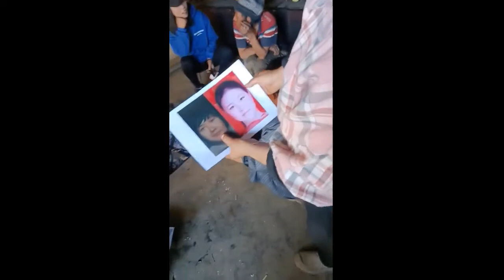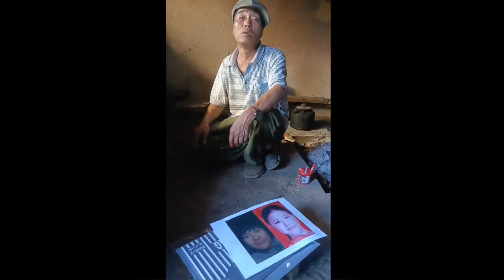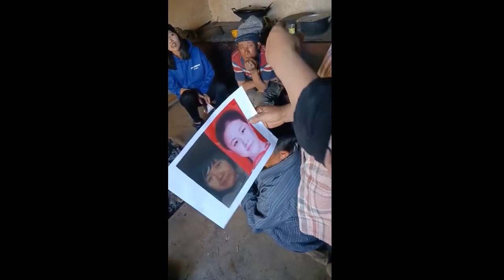小花梅舅舅接受采访，貌似有难言之隐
这不是党媒记者的采访，是自媒体采访。但受到了当地领导的监视，另外小花梅的舅舅也曾被领导打过招呼的。在中共国你根本就看不到真相，试图去寻找真相的要么在监狱里要么被弄死了